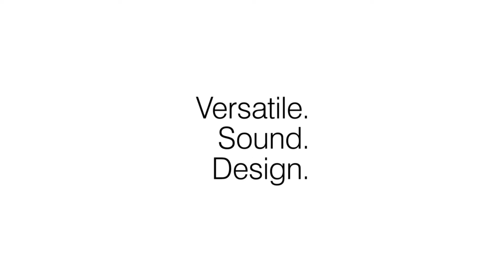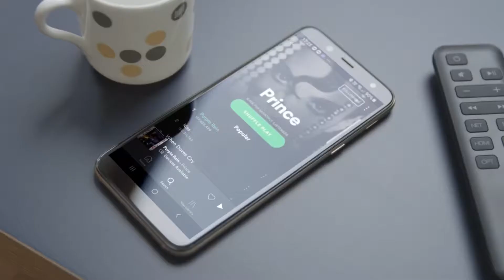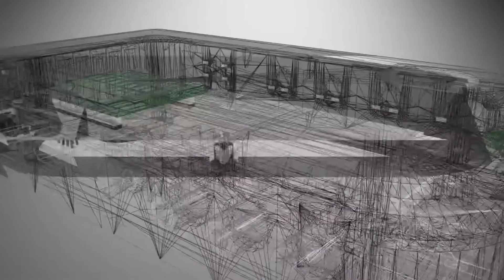QACTIVE di Qacoustics, le Casse Attive e Wireless della Casa Inglese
Qactive è sicuramente un prodotto rivoluzionario nel panorama Hifi,
sempre piu' spesso si sente parlare di Casse Attive e Wireless.
In questo video cercheremo di capire come 'Qacoustics' ha progettato e pensato al mondo degli Speaker attivi e come li ha implementati

Tutte le info sul nostro Sito

⚜️GOLD
PER LE OFFERTE RISERVATE
e +10%sul PRIMO ACQUISTO

INFO SUI PRODOTTI

Qui il link a Qacoustics